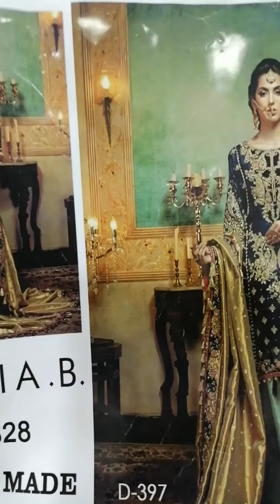pukraj wedding collection.